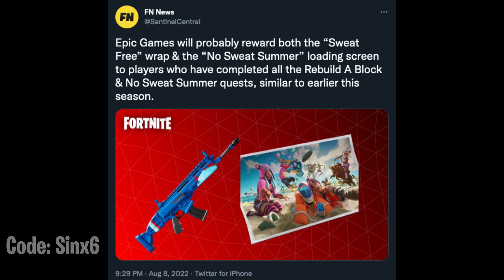More new Free Rewards..? Fortnite Battle Royale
Fortnite Battle Royale might grant players more free rewards after next week's update..